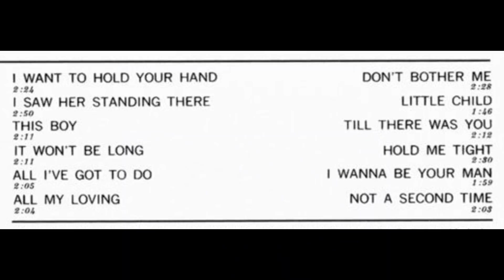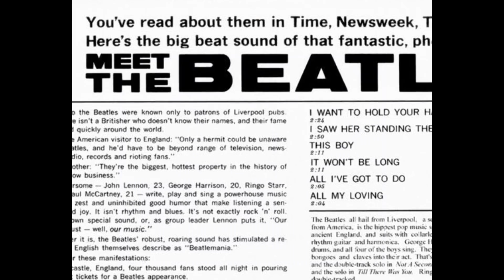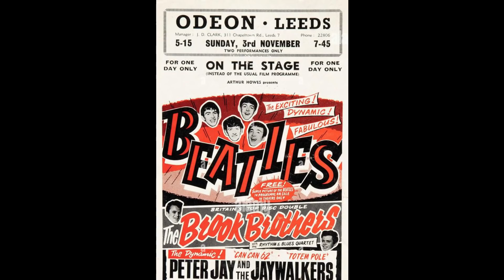ALL MY LOVING : LA HISTORIA JAMÁS CONTADA / THE BEATLES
¡Bienvenidos a ROCK de NOTAS!

En este canal encontrarás las MEJORES Notas e Historias jamás contadas del Rock. Información de primera mano. Disfrútalo. Pero Pongámonos en Contexto. . .

Esta vez toca el turno de hablar de una de las canciones mas exitosas en el catálogo Lennon/McCartney. Sin llegar a ser sencillo oficial de la banda, ni numero 1 en las listas de Billboard, esta canción alcanzo la popularidad necesaria para colarse en el gusto de la gente y ser recordada como uno de sus mejores temas. Conoce su Historia y Origen.

by Paco Klee